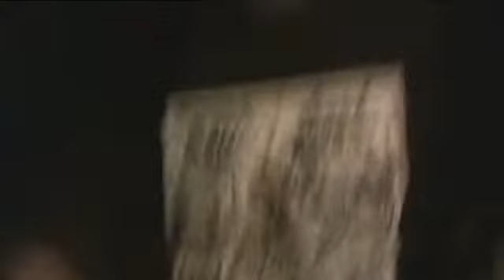METAL PUNK SHOW 2